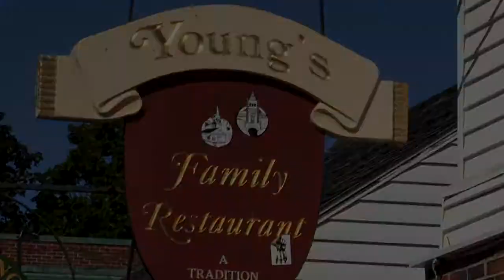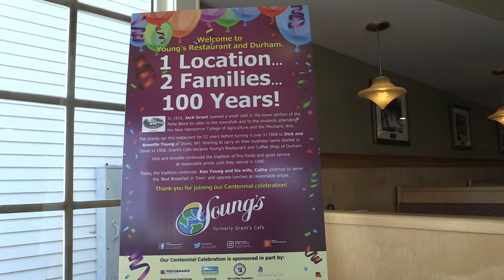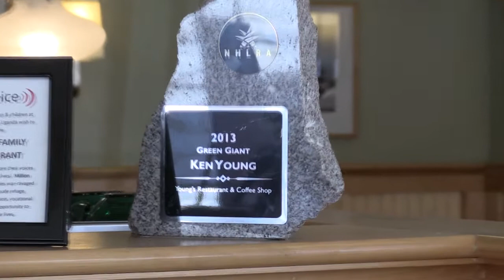In the Biz: Durham Business Spotlight - Young's Family Restaurant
Don’t miss the latest episode of “ In the Biz; Durham Business Spotlight”.  This episode features Young’s Family Restaurant.  Meet owner Ken Young and hear his strategy on how he keeps his restaurant on the cutting edge of the ever changing restaurant scene, he’ll also talk about how he brings his customers the freshest product available.  There are a few surprises too.